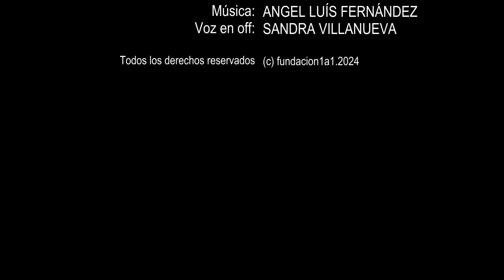Con parte o sin parte